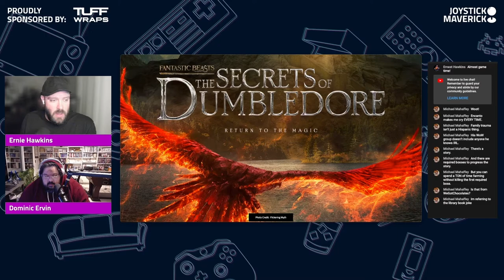Coming Soon - Episode 33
Coming Soon:
  —  Bullet Train
  —  Secrets of Dumbledore - Trailer 2
  —  Upload - Season 2